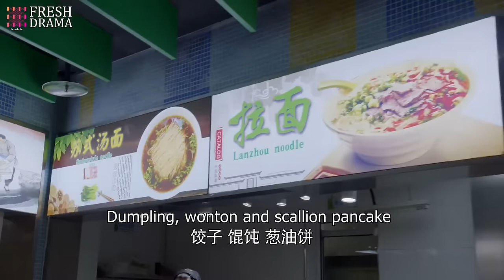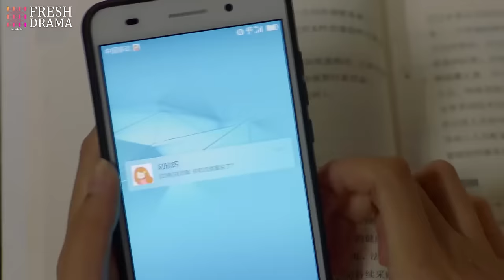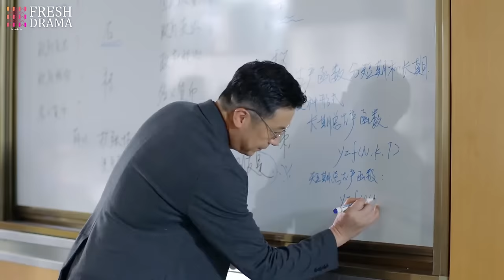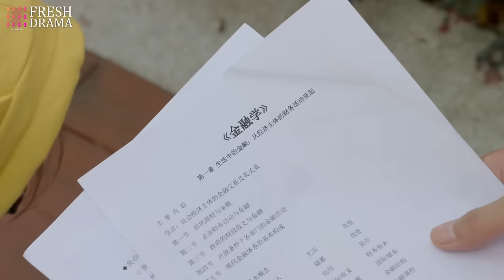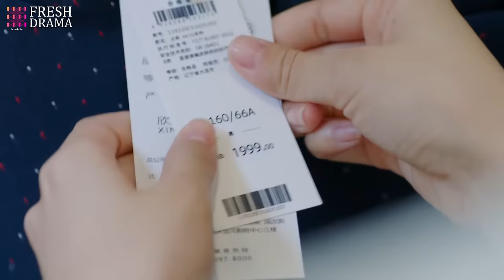【Multi-sub】Poisonous Love EP03︱Dramatic Love Triangle | Yang Xuwen, Xu Lingyue | CDrama Base